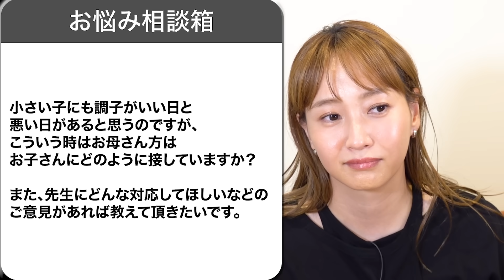保育士・習い事の先生・CAさん…子どもと関わる職業の方の人生相談！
みなさんからのいろんな質問・相談おまちしてます✨
YouTubeで答えちゃうかも…💕

採用された方は、子羊ステッカープレゼント！💌

【書籍情報】
7/13より、Amazonで予約開始！

藤本美貴［著］
定価：1500円＋税　仕様：四六判・並製
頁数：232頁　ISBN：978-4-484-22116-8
2024年9月3日発売予定　CCCメディアハウス刊

7/13よりCCCメディアハウスの書籍編集部Xで【まいにちミキティ】をアップ中！

刊行を記念してのイベントを予定。
詳細が決まりましたらまたお知らせします。

現在3児(長男・長女・次女)の母、藤本美貴が「新しい自分を発掘」すべく、色々なヒト・モノ・コトと出会い、好きなことを見つけ、やりたいことをやっていく様子をお届けするチャンネルです。

【公開収録part1】「恋愛経験が少ない…」「彼氏がだらしない…」みんなの目の前で恋愛相談答えてみた💖

◇◇ミキティ出演番組はコチラから◇◇
テレビ朝日「夫が寝たあとに」見逃し配信はこちら！

TBS「中居正広の金曜日のスマイルたちへ」見逃し配信はこちら！

‹もくじ›
0:00 オープニング
1:00 子供がいない先生って偉そう？
5:04 いい言葉の掛け方
7:33 機嫌の悪い子供にどうやって声をかける？
11:55 保育士のプライベート
16:03 保護者って若い保育士は嫌ですか？
18:16 他人の子供への怒り方/飛行機で欲しいおもちゃ
22:32 まとめ